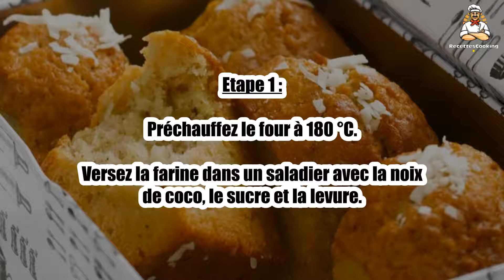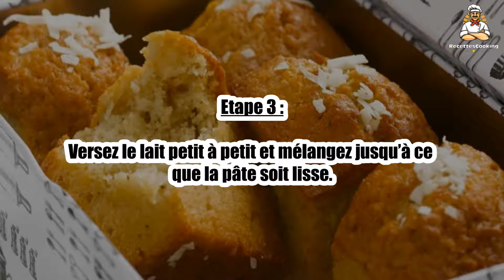Recette : Cake moelleux à la noix de coco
Bonjour à tous, aujourd’hui recettescooking.com vous présente la recette suivante : Cake moelleux à la noix de coco

TEMPS TOTAL : 50 min
Préparation : 10 min
Cuisson : 40 min

Ingrédients :

150 g Farine
125 g Sucre en poudre
100 g Noix de coco râpée
3 Oeufs
10 cl Lait
5 cuil. à soupe Huile de tournesol
1 sachet Levure

Versez la farine dans un saladier avec la noix de coco, le sucre et la levure.

Etape 2 : Mélangez et creusez un puits au milieu.

Dans le puits, cassez les œufs entiers, versez l’huile et mélangez doucement.

Etape 3 : Versez le lait petit à petit et mélangez jusqu’à ce que la pâte soit lisse.

Etape 4 : Beurrez un moule à cake et versez-y la pâte.

Enfournez 40 min.

00:00 Recette : Cake moelleux à la noix de coco
00:20 Informations sur le temps de cuisson
00:32 Ingrédients
00:46 Etape 1 : Cake moelleux à la noix de coco
01:00 Etape 2 : Cake moelleux à la noix de coco
01:16 Etape 3 : Cake moelleux à la noix de coco
01:29 Etape 4 : Cake moelleux à la noix de coco